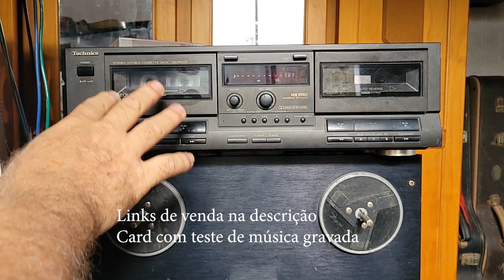Tape deck Technics RS - TR232 - Vendendo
Fazendo a divulgação desse aparelho que está a venda.